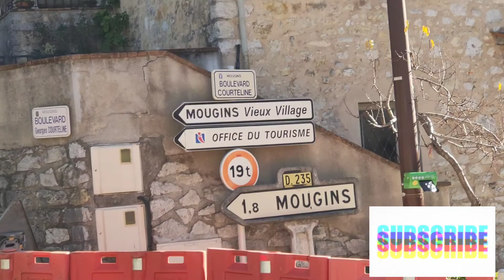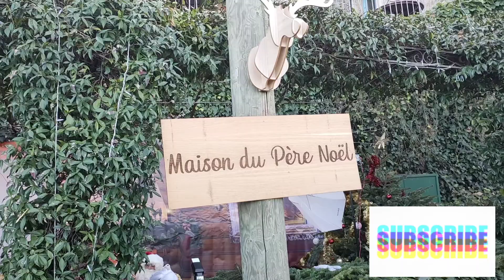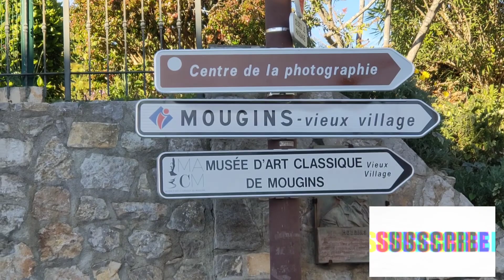Mougins France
hi friends 😀 it was very nice  Christmas market in Mougins in south of France . Mougins is a very nice a very popular old village.vert tourists place.theres so many art and gallery's shops .  there's a very to nice view of between mountain 🏔️ and right side is very nice view of beautiful see. must visit
Cheri Madan verma